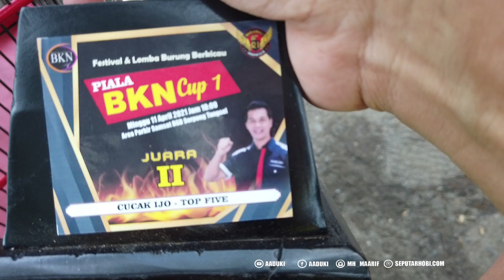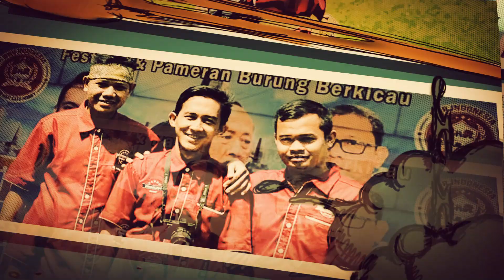GAK JADI MARAH